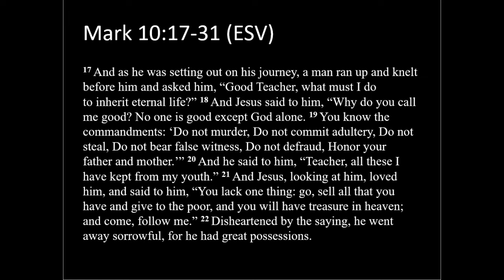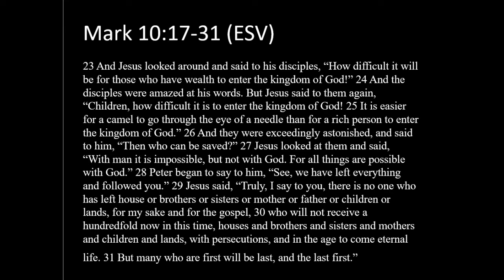Pastoral Sharing | The Rich Young Man (Mark 10:17-31)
Theme: The Rich Young Man
Devotional Text: Mark 10:17-31